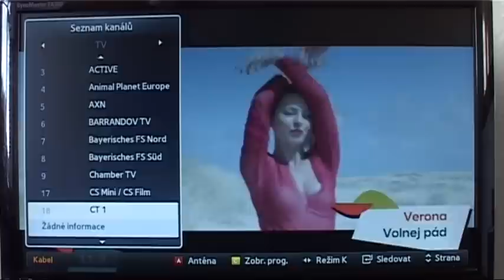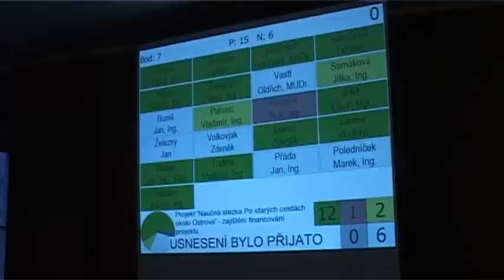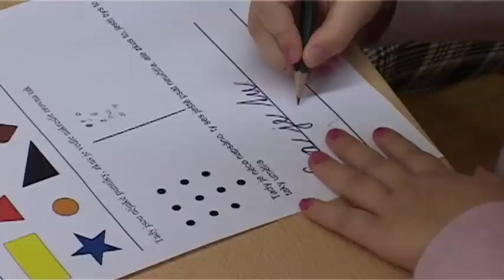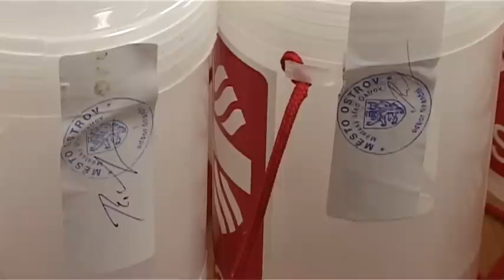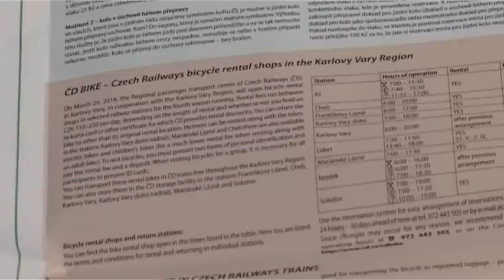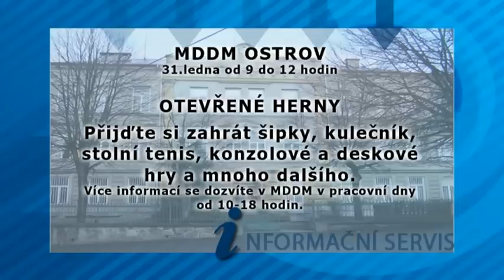Zprávy z Ostrova a okolí 23.1.2014